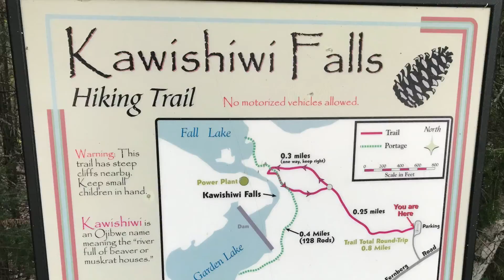Waterfalls in Northern Minnesota with Beth & Dale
We explored some beautiful waterfalls in Northern Minnesota: Gooseberry Falls, Temperance River State Park and Kawishiwi Falls. Gooseberry Falls is about 13 miles northeast of Two Harbors and even though it was in September there were some people swimming below the falls. The Temperance River is near Tofte on the north shore of Lake Superior. Kawishiwi Falls (which means river full of beaver or muskrat houses) flows 2000 miles north to Hudson Bay. Kawishiwi Falls is located near Ely.